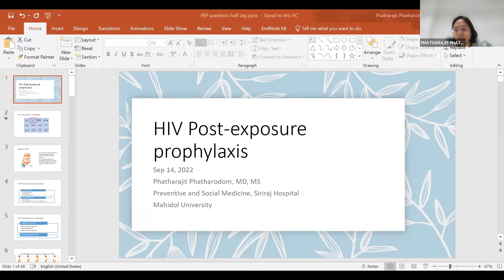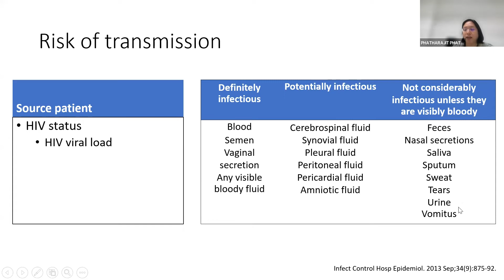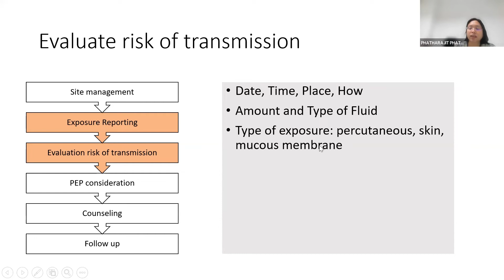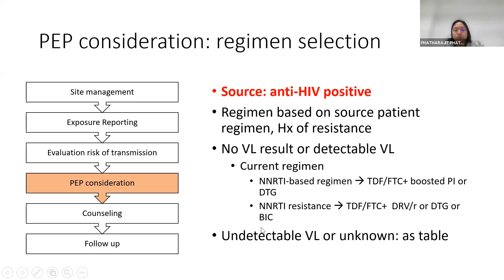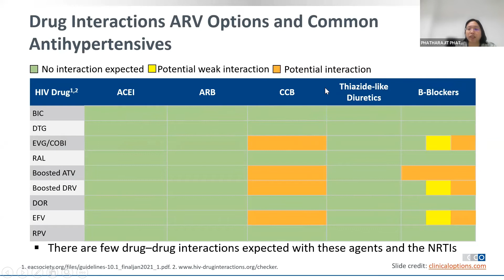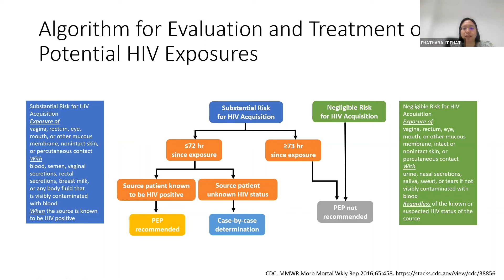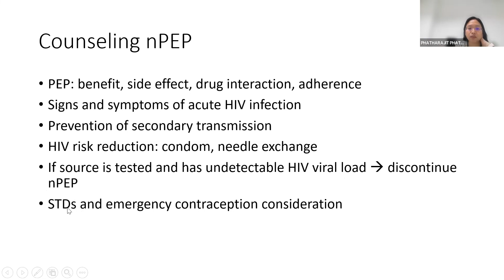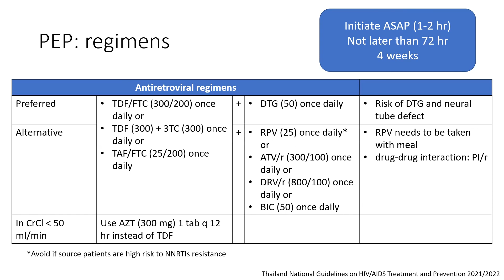SIPV 14092022 HIV post exposure prophylaxis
กิจกรรม Academic Half Day in Preventive Medicine จัดโดยภาควิชาเวชศาสตร์ป้องกันและสังคม คณะแพทยศาสตร์ศิริราชพยาบาล วันพุธที่ 14 กันยายน 2565

Lecture
“HIV post exposure prophylaxis”
โดย อ.พญ.ภัทรจิต  ภัทโรดม